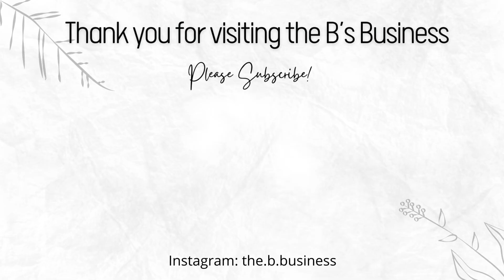1 Minute Timer || Christmas Music || Gingerbread House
The Christmas Season is such a precious time of the year! Enjoy celebrating the season with this festive, cozy gingerbread scene and the accompanying Christmas tunes.

Layering the various elements of this scene together just so, brought me genuine joy. I wonder if you can guess why I chose a family of five gingerbread people … what do you think? I create the scenes that accompany my timers and focus music with the goal of connecting to those who view them. With this scene I hope I have stirred within you happy, cozy emotions. I wish you success in whatever tasks you are tackling as you track yourself with this timer. Thank you for being here!

This video is part of my  Holiday Themed Timers Collection. Wishing you a Happy Holiday season!